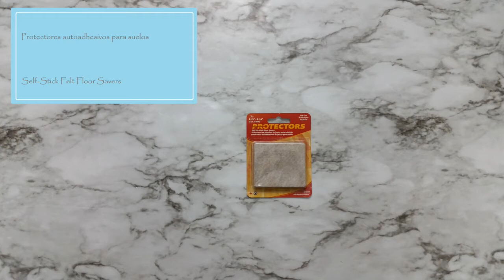TUTORIAL, TOPE PARA PUERTA / DIY DOORSTOP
Un Tutorial facil  y Bello para detener alguna Puerta de Tu Hogar.
Espero lo hagas y Te Guste la Idea.
Pintalos a Tu Gusto...
Gracias por Por Ver.

MATERIALES:

* Cuña de Madera
* Animalitos de Plastico
* Brocha y Pincel
* Pintura ( La de Tu Preferencia)
* Pegamento
* Protectores  Autoadhesivos para Suelos
* Cinta ( Opcional)

Materials:

* Wooden Door Stop
* Plastic Animals
* Brush
* Acrylic Paint or Spray Paint
* Glue
* Self-Stick Felt Floor Savers
* Masking Tape

LIFE HACK
Ideas Para El Hogar
Tope Para Puerta
Doorstop DIY
Tutoriales